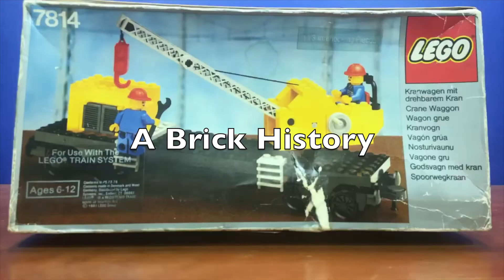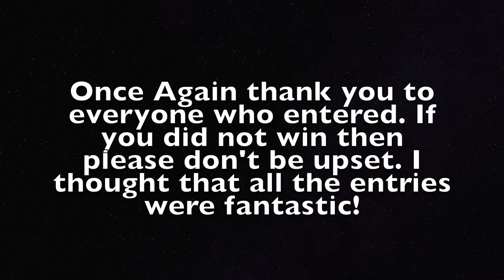New Year Stop Motion Contest Results!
Thank you very much to everyone who entered, I loved to see all of your entries!